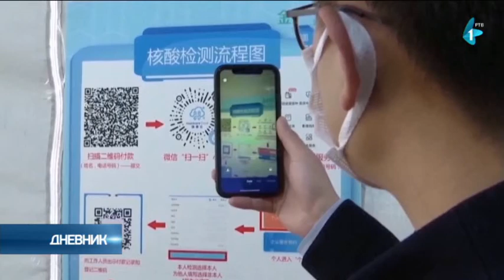Matić: Srbija pripremila digitalne sertifikate o vakcinaciji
Ministarka trgovine, turizma i telekomunikacija Tatjana Matić izjavila je za RTS da je Srbija već pripremila digitalne sertifikate o vakcinaciji koji će omogućiti lakše kretanje i putovanje van zemlje.